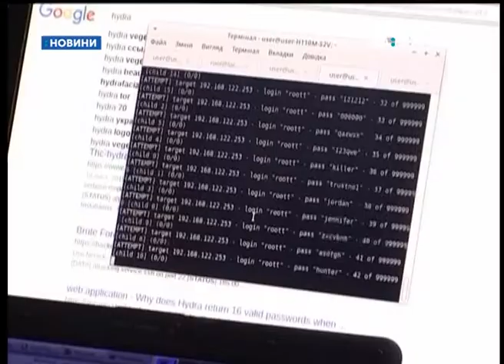Студенти ЧНТУ навчаються відбивати кібератаки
У Чернігівському національному технологічному університеті студенти… здійснюють кібератаки. З навчальною метою. Два  тижні тому тут відкрили одну із лабораторій тренінгового центру, де вчаться атакувати мережі, щоб потім розробити механізм захисту від кібератак. За цей час тут встановили програмне забезпечення, тепер студенти аналізують трафік та віртуально нападають на комп’ютери із сусідніх аудиторій. Обладнали такий клас  у рамках проекту, який фінансується НАТО. Як працює лабораторія   - дивіться далі у сюжеті.
Цей код на екрані означає, що кібератака на сервер кафедри інформаційних технологій і програмної інженерії технологічного університету запущена. Це зробив аспірант кафедри Іван Бурмака.
Валентин Нехай, викладач кафедри інформаційних технологій і програмної інженерії: «Для того, щоб захистити систему від кібеаратаки, необхідно зрозуміти як ця кібеаратака працює. Тобто це невід’ємна частина цього проекту щоб навчити студентів проводити ці кібеаратаки, щоб вони змогли розробити механізми захисту від них».
Вивчають, як працюють кібератаки, – у цій аудиторії. Обладнати її вдалося завдяки участі  у проекті, що фінансується НАТО.
Віталій Литвинов, завідувач кафедри інформаційних технологій і програмної інженерії: «Важливе не існування класу, а актуальність теми. В Україні кожен день здійснюється ледь не мільйон атак на всі комп’ютерні мережі регіону. І з цим потрібно якось боротися».
Валентин Нехай, викладач кафедри інформаційних технологій і програмної інженерії: «Це загальний проект між трьома країнами болгарія сша + військові імені сікорського. Планується розширення цей проект на три роки. Перший уже пройшов, це створення аудиторії + ми хочемо моделювати кібератаки аналізувати трафік і на основі цього розробити ПО кібератак».
У класі – десять комп’ютерів, а також ось такі спеціальні прилади, за допомогою яких і забезпечується робота лабораторії.